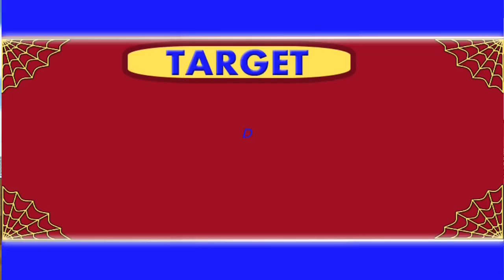Auto Rickshaw Load & Unload Truck Cargo Driving Game | Tuk Tuk Auto Rickshaw Game || Kids Games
This Channel Based on Android games . Here you watch Car Games, Bike Games, Kids games, Cooking Games, PC Games, Racing games, Cartoon games, Taxi games and many more.